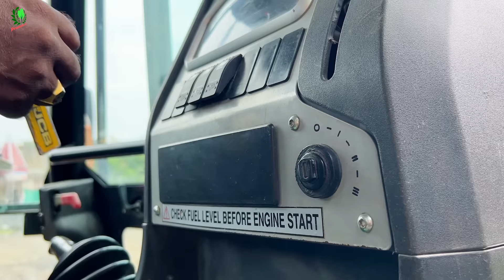JCB 3dx Loading Mud in Trolley With 4wd Mahindra Arjun NOVO 605 John Deere Eicher 242 Tractors